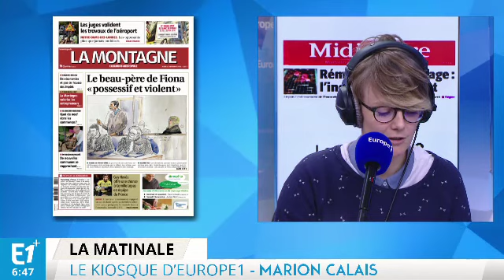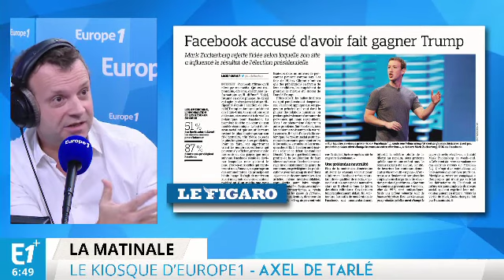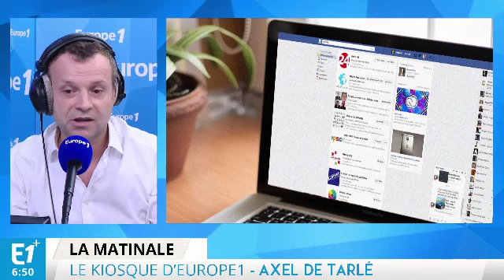La semaine de la mode version "primaires"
Axel de Tarlé, Xavier Yvon, Eva Roque et Marion Calais font le point sur l'actualité du jour.